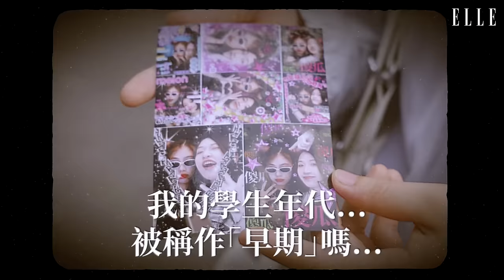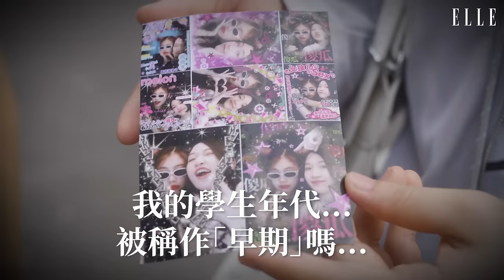丘曄街訪再一集 ｜滿滿多巴胺穿搭的「東區街頭」 ｜包包就要掛貓咪吊飾｜ELLE Taiwan x 丘曄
Producer_Esther PAI
Video Photographer_Steven Su
Video Editor_Yun Tseng